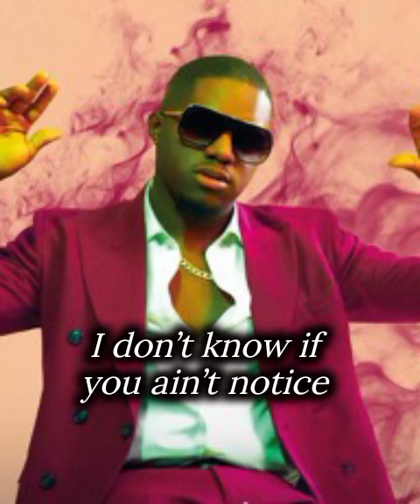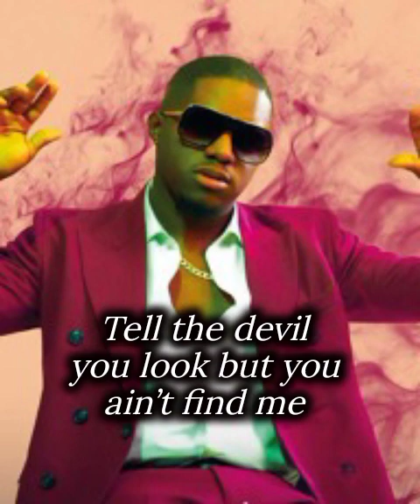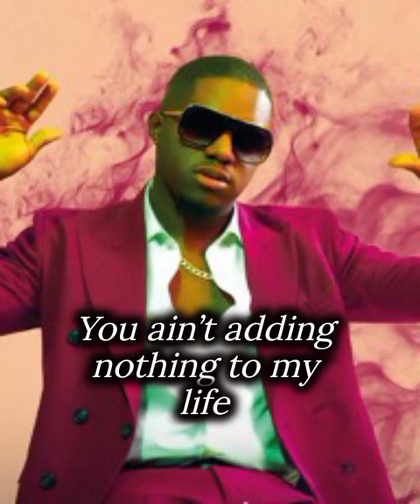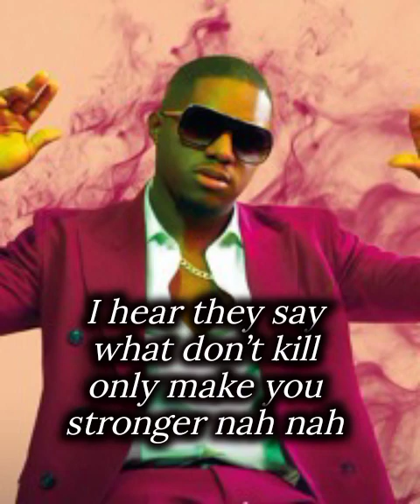Voice - Peace Of Mind (Lyric Video)